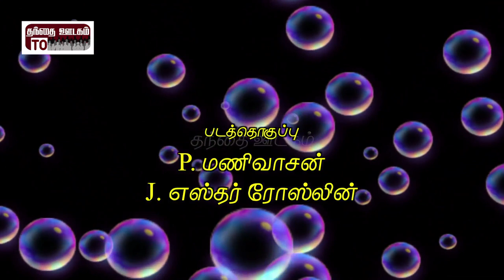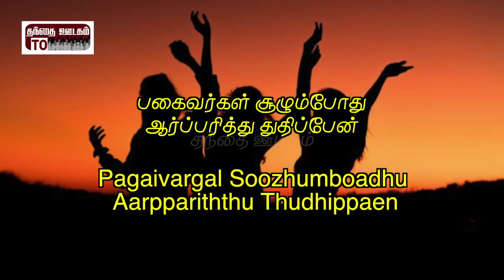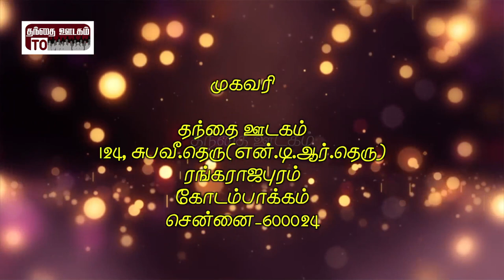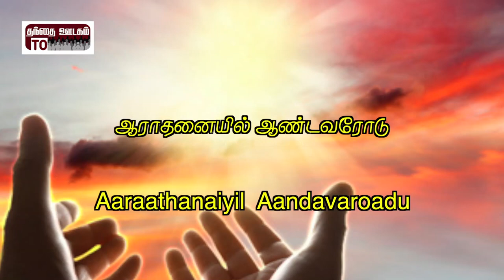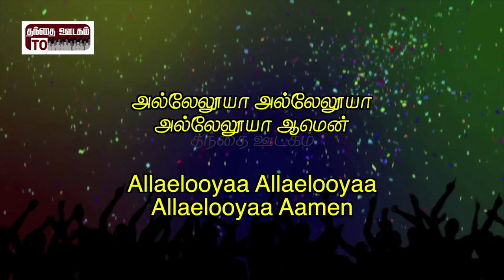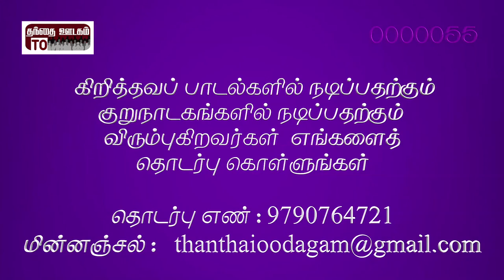Paezhaiyin Paerinba Geethangal | Jebithu Jebithu Jeyam Eduppaen | Pastor. Vae. Kaivalyam David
Song :  Jebithu Jebithu Jeyam Eduppaen

Lyric, Music, Singing : Pastor. Vae. Kaivalyam David

Arc Of Jesus Christ